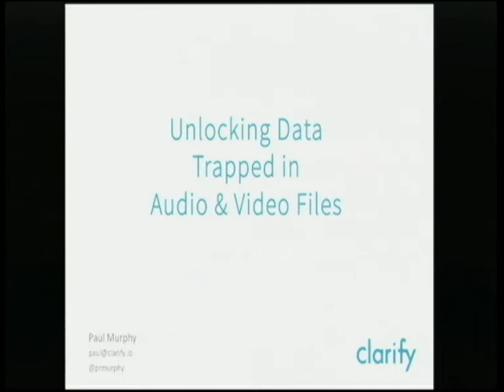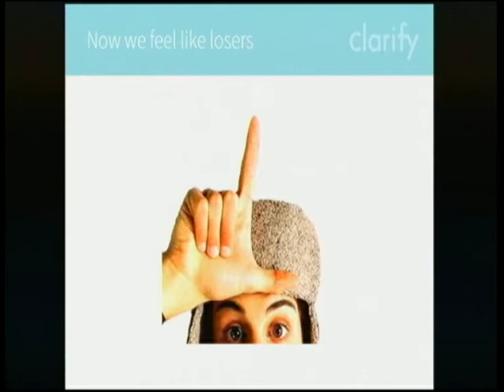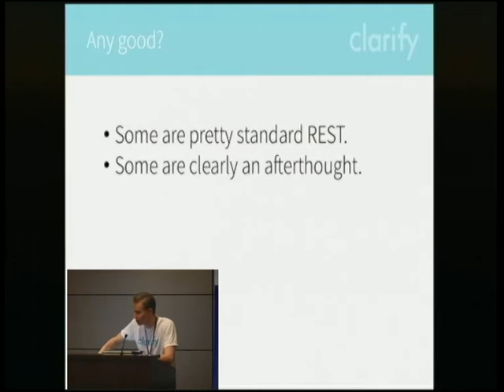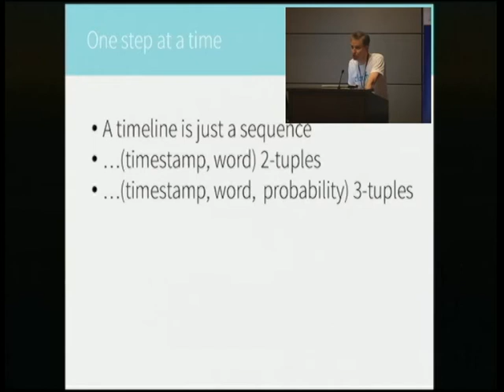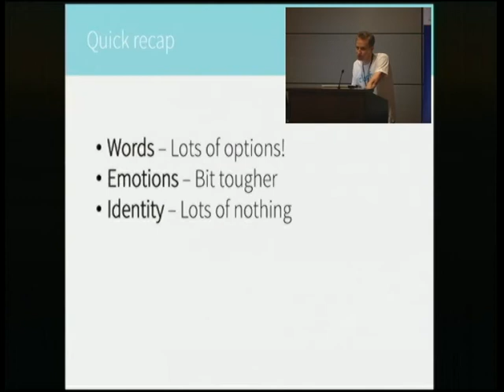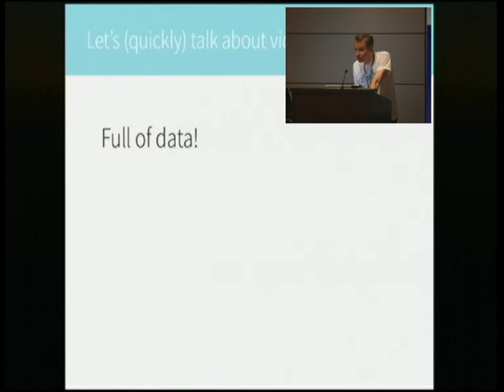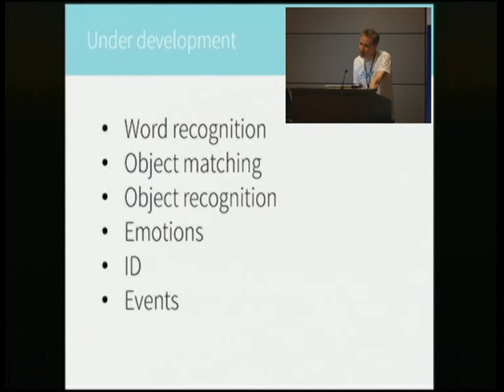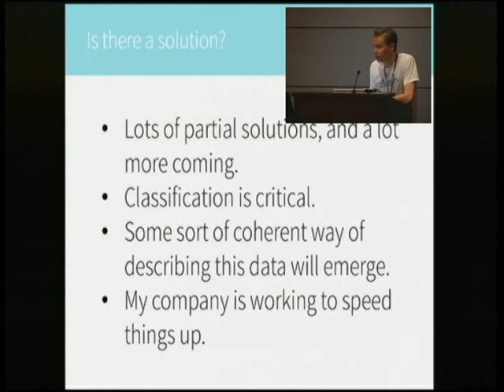Unlocking Data Trapped in Audio and Video Files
Paul Murphy
As more and more apps record audio and video files we need to start thinking about what to do with those files.  Playing them back isn't enough.  Media files are full of data that developers can start exploiting thanks to an emergent category of signal and natural language processing APIs.

There are only 3 options for processing the words embedded in these files:

1. Transcribe them yourself, manually.
2. Find a transcript made by someone else.
3. Use a library that extracts the words for you.

As the developer of a python library that automates the extraction and processing of words in media files, I'll demonstrate how easy it is to make audio and video libraries fully searchable, create a word cloud of keywords from a recorded phone call, and extract topics from news broadcast.

I'll show coding examples as well as products using this API.